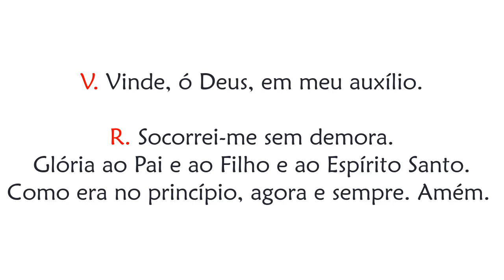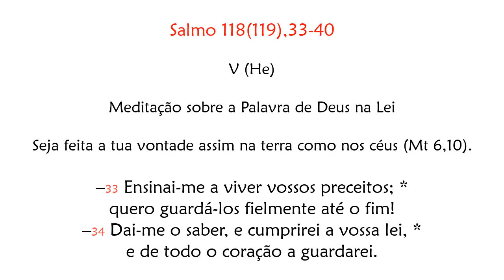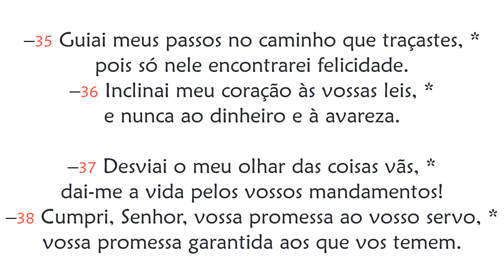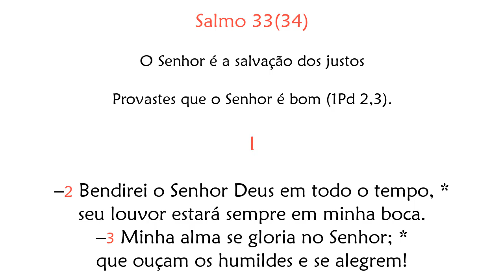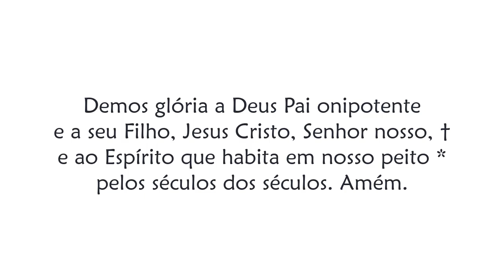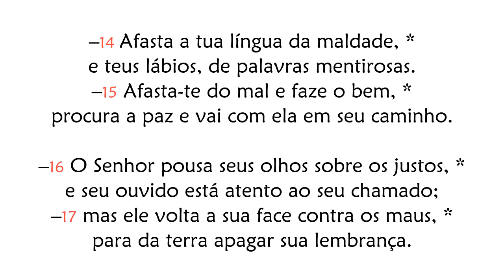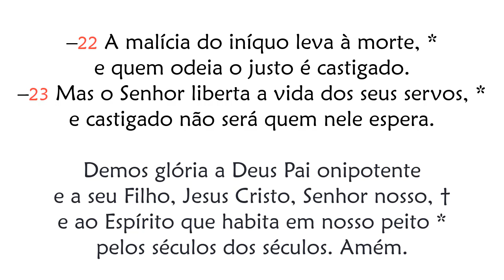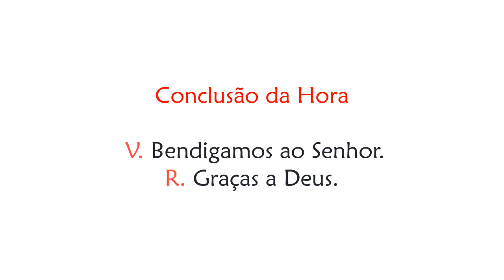Hora Terça de Sábado da 29ª Semana do Tempo Comum